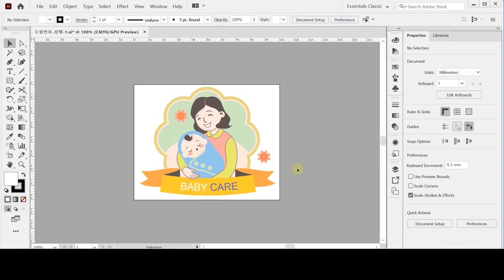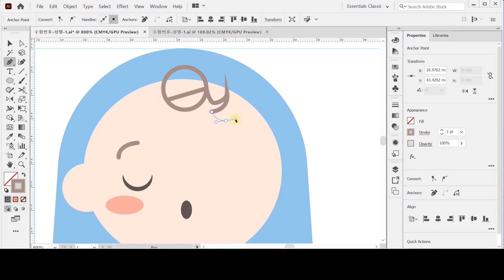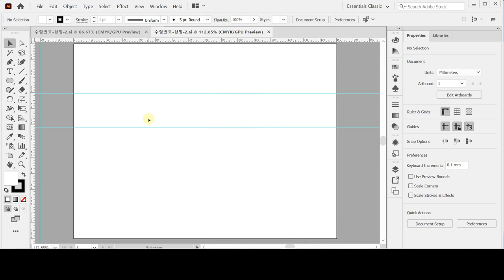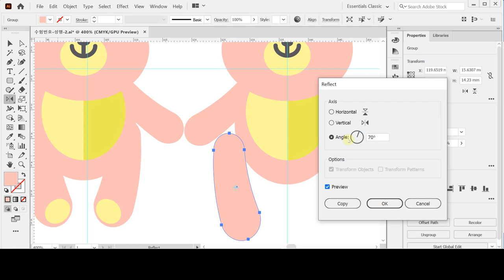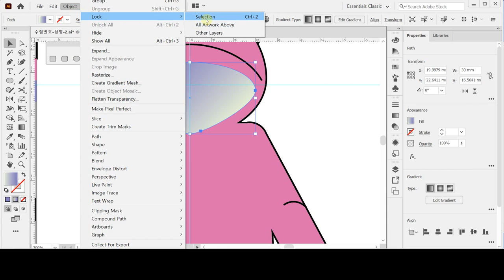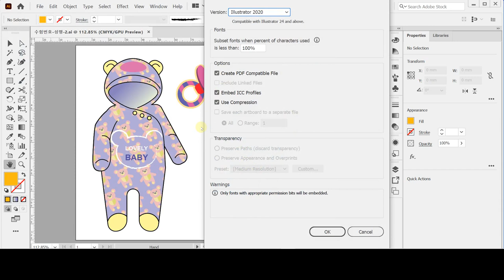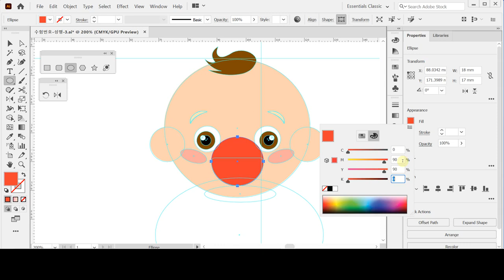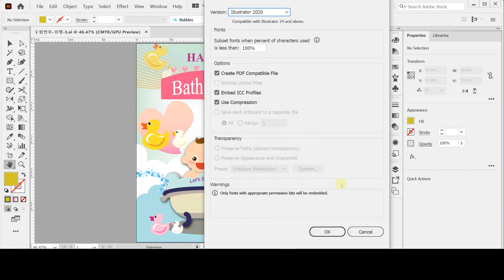[GTQ일러스트1급 ver.CC] 2회